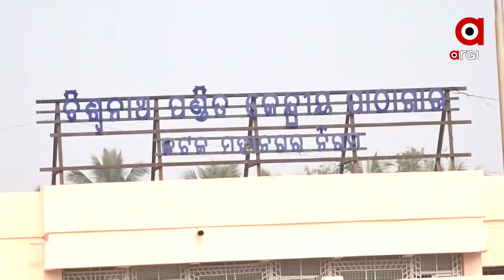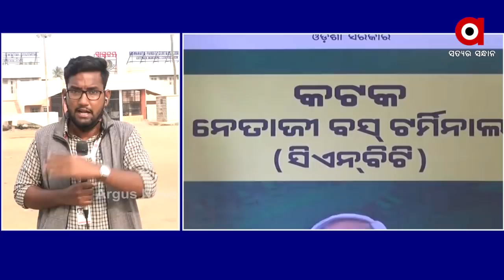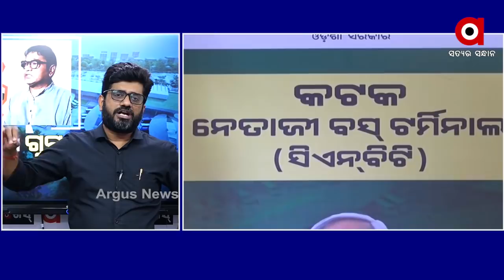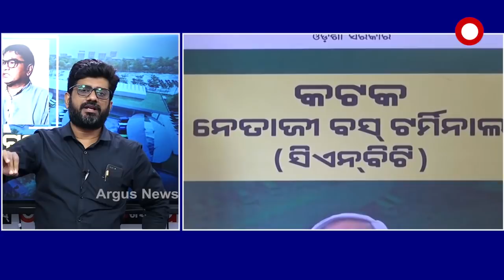Big Breaking : ଜମି ବନାମ ଗୁଗୁଲ୍